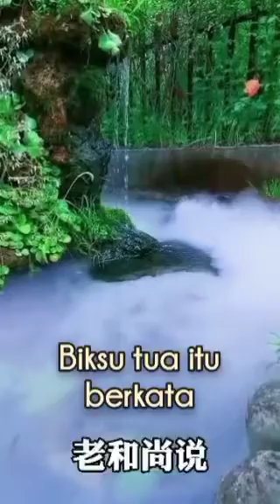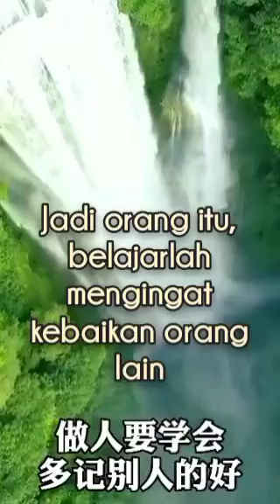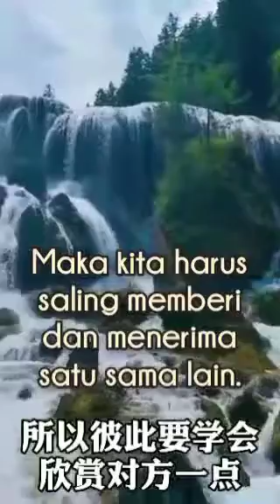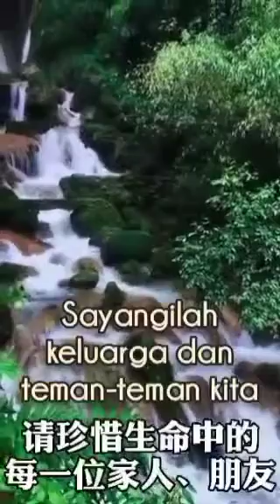Philosophy of Life